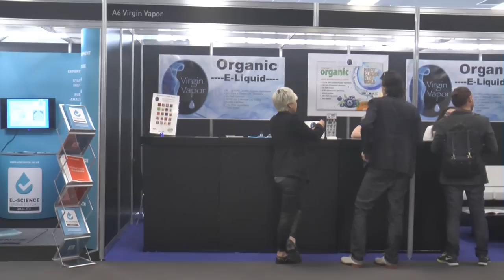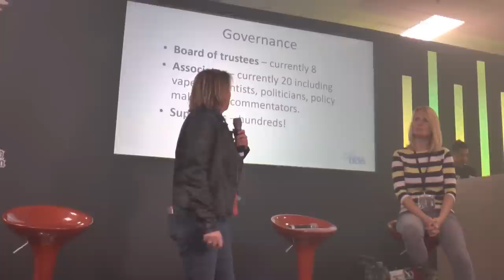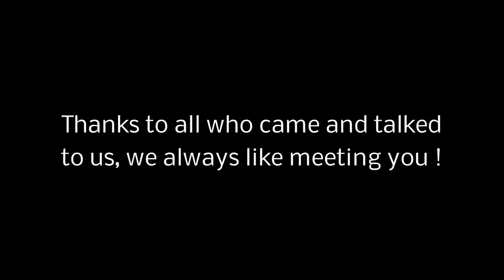Marco does VapeJam !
Marco's Vapejam experience !